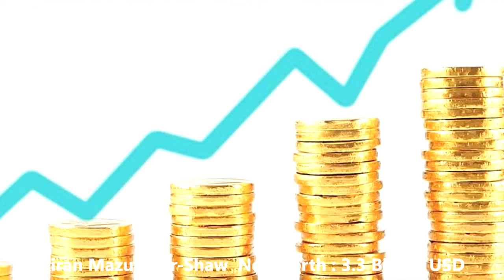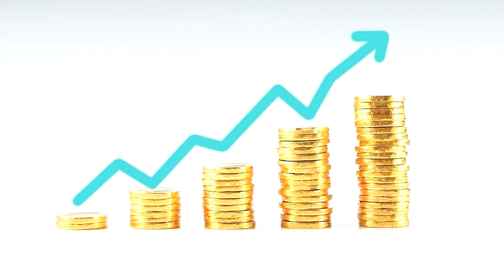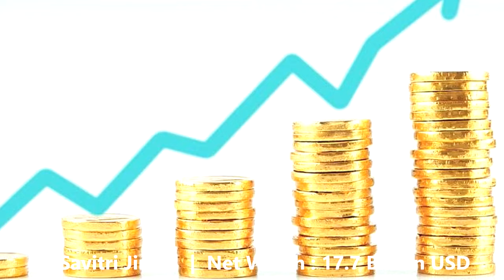Top 5 Richest women in India | भारत के 5 सबसे अमीर महिला | Top 5 richest women 2022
Savitri jindal  Net Worth : 17.7 Billion USD
Falguni Nayar Net Worth : 4.5 Billion USD
Leena Gandhi Tewari Net Worth : 3.8 Billion USD
Kiran Mazumdar-Shaw Net Worth : 3.3 Billion USD
Smita Crishna Godrej Net Worth : 2.5 Billion USD